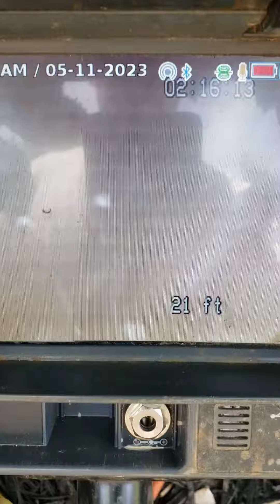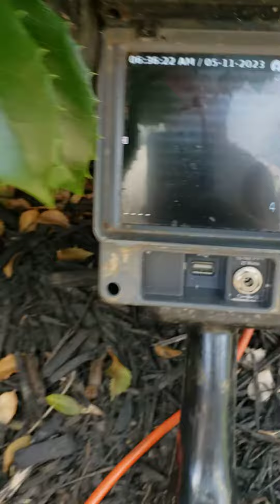ac construction mainline 1